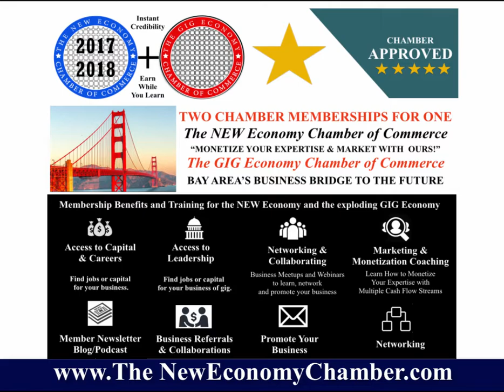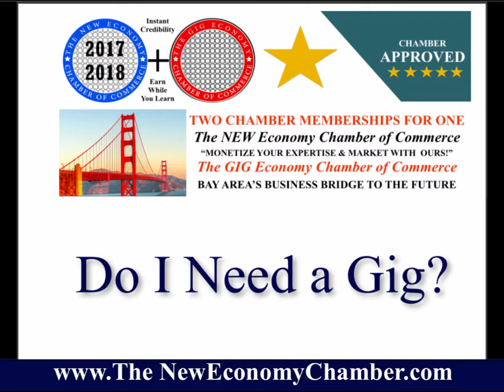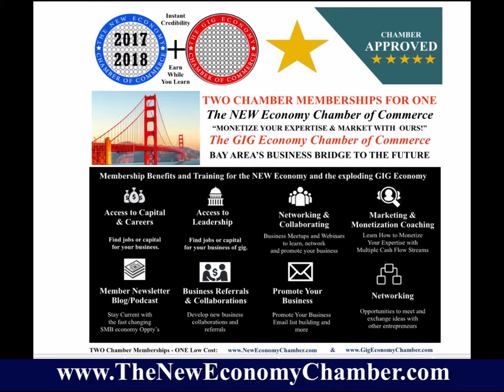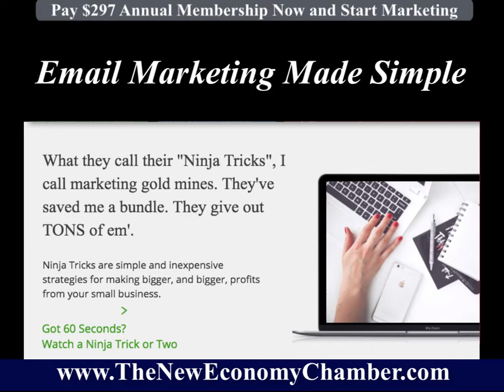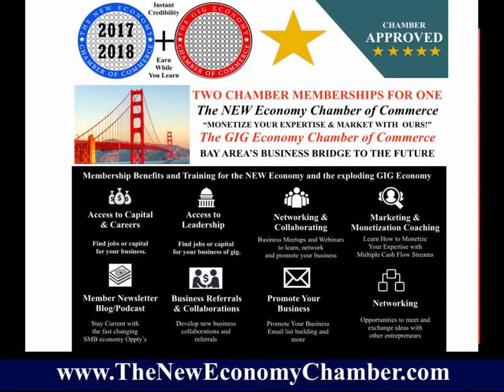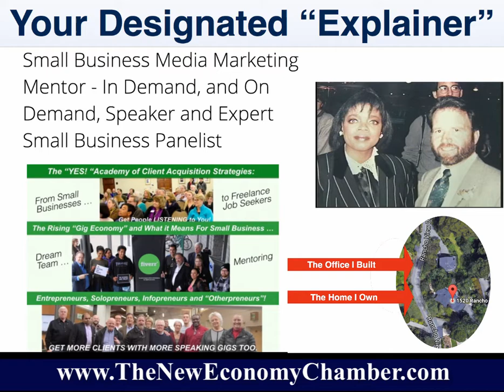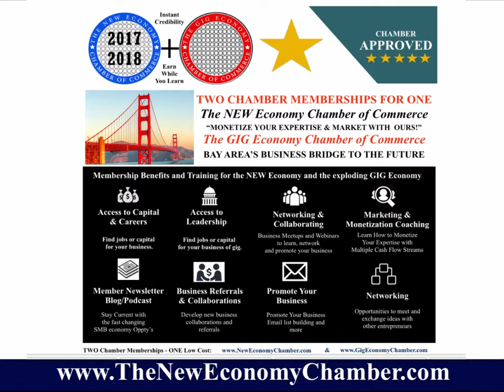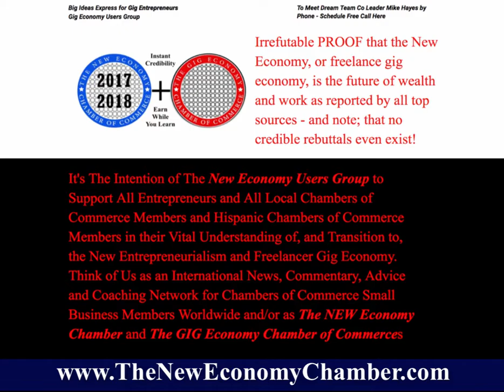Do I Need a Gig to Earn Residual Income in The New Economy?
Welcome My Fellow and Future Gig Entrepreneurs.

It’s Mike Hayes - here to answer that question.

So let me START by answering another question you should be asking:  What’s In It For Me?”

According to all top knowledgable sources - on the shift - to this new kind of economy - (WHAT THE MEDIA ARE CALLING THE GIG ECONOMY) is that - this is the future of your wealth and your work - (and that’s same for everybody else you know and love).  So you need to learn - as much as you can - about this explosive shift - to this new way of earning money - and “What’s in it for you” - is that RIGHT here - you STILL get to learn this new small business economy - ahead of many other people - (but now for long).

This is TRUE - (whether you own a local small business, or you’re a professional, a consultant, a coach, speaker, author healer, or any type of entrepreneur  - and wish find and engage your audience and grow your income - or NOT)

Things have changed for Small Businesses and professionals today - BUT with your annual Membership in our our New Economy Chamber of Commerce - our Dream Team Media Marketing Mentoring Group - be able to get you - and your business - the the same income level you reach in one year - BUT for unto 90 LESS that what you’d pay a marketing agency.
The More you learn about the New Economy from our free Blog GigEntrepreneurs.com from the Top Sources - such as The Federal Reserve Bank, The Wall Street Journal, Forbes, Fortune, Entrepreneur, Harvard Business Review about HOW the New Economy has changed small business marketing forever the more you’ll LOVE - The New Economy Chamber of Commerce.

Candidly, our New Economy Chamber - MEMBERSHIP GIG - is a no-brainer - for those who understand - THAT the impact this new economy is - ALREADY having on every small business and professional office - (especially those struggling) - BECAUSE - IF they don’t UNDERSTAND THEAT already - they will as soon will (one way or other) but definitely - IF they watch our “Irrefutable Proof” Documentary video

Anyone can see the power of the PROOF -
for yourself - from the Federal Reserve Bank, The Wall Street Journal, Forbes, Fortune, Entrepreneur, Harvard Business Review and many more because - if your business isn’t part of the future - you may soon become part of history.

The documentary is entitled:
 Irrefutable PROOF That The New Economy is the Future of Wealth and Work!